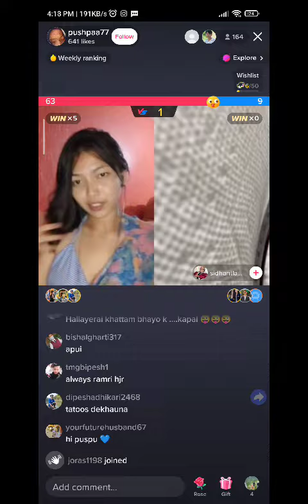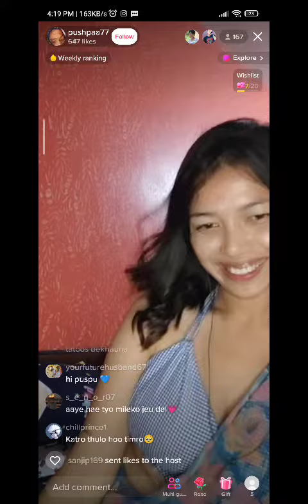Live ma chada kanda